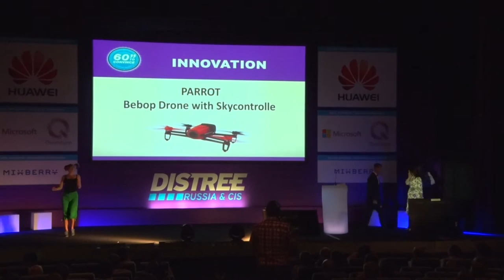60 Second to Convince - Parrot